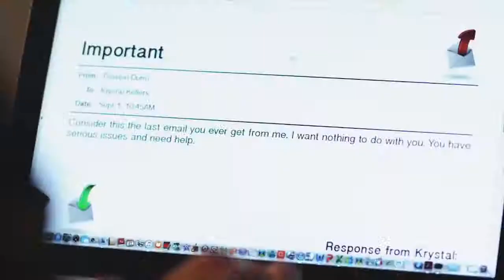BOYFRIEND KILLER Thrill, suspense, Mystery Movie Trailer 2018 Movie HD